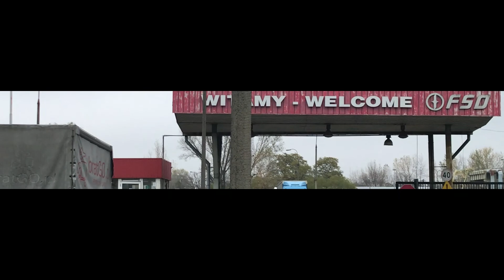Vlog#3 Żerań FSO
W tym odcinku spaceruje i nagrywam po okolicach żerania FSO 01, troche ubolewam że nie udało mi sie wejś bliżej tych kontenerów pokazanych na filmie.